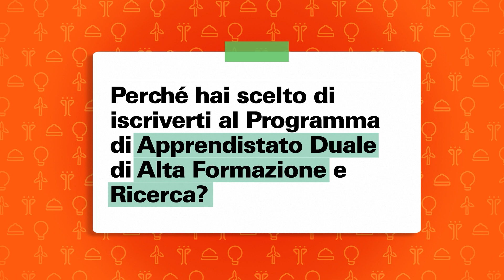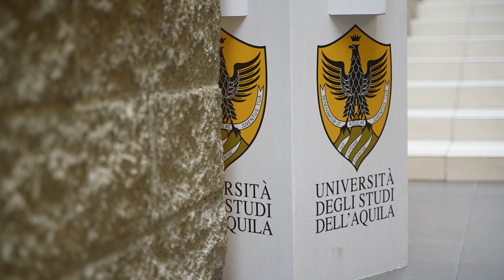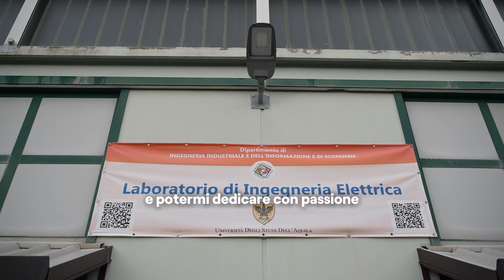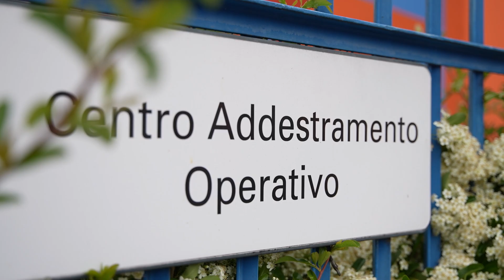Apprendistato Duale di Alta Formazione e Ricerca insieme a Univaq: la voce dei protagonisti.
Cosa significa avere un accesso diretto dall’Università al mondo del lavoro in un settore in continua evoluzione come quello delle reti elettriche? Scopri il punto di vista dei giovani che hanno scelto di iscriversi al programma di Apprendistato di Alta Formazione e Ricerca in collaborazione con Università dell’Aquila, dedicato agli studenti del secondo anno di laurea magistrale in Ingegneria Elettrica.